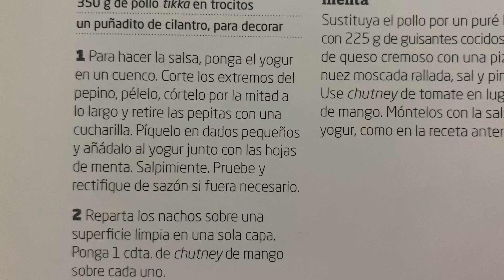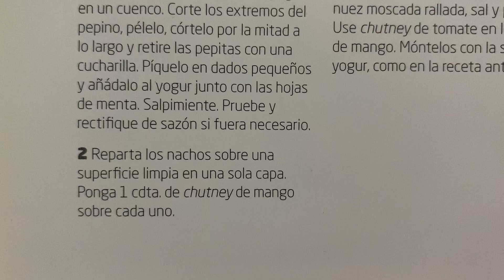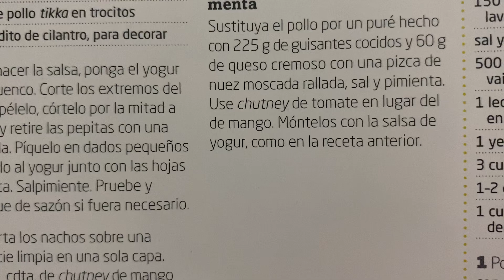Nachos con pollo y salsa de yogur , pepino y menta 🥒 Receta de rápida preparación 🧑🏻‍🍳 bocados